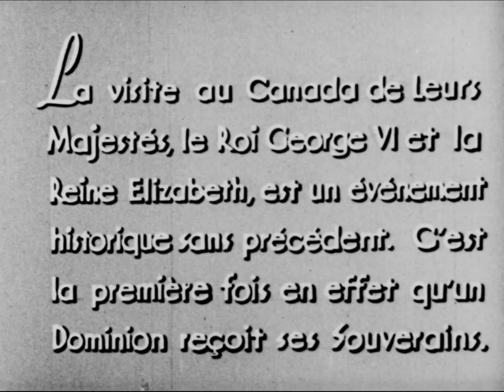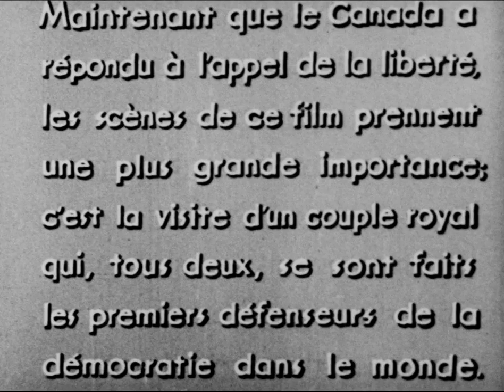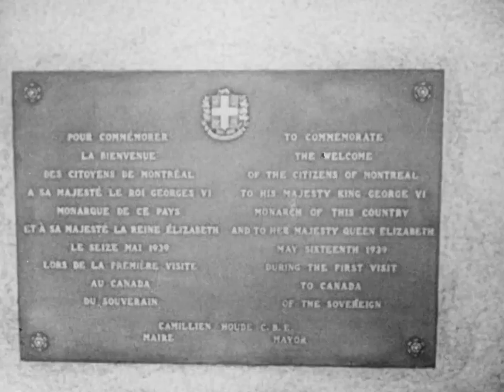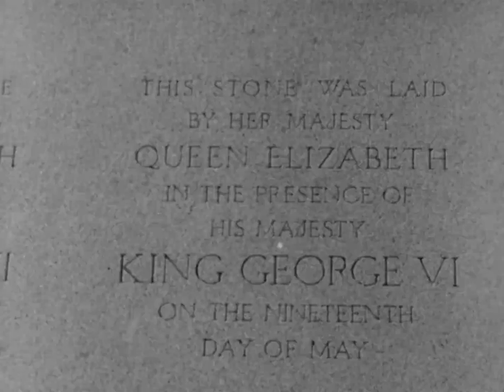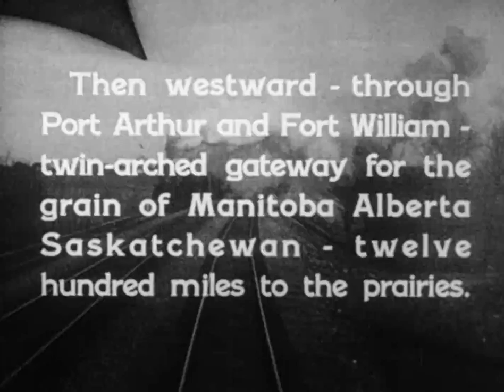La Visite de Nos Souverains = The Royal Visit (1939)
For the English version of this film please see IDC 22721.

La visite du roi George VI et de la reine Elizabeth au Canada et aux États-Unis, du 17 mai au 15 juin 1939.

Source: Library and Archives Canada.  Archives nationales du Québec fonds, 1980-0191, IDC 21910.